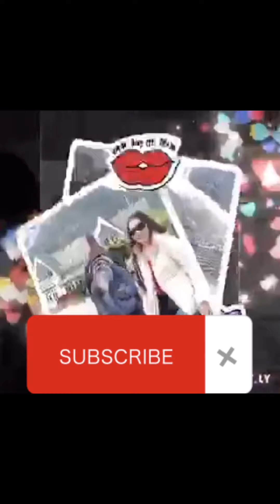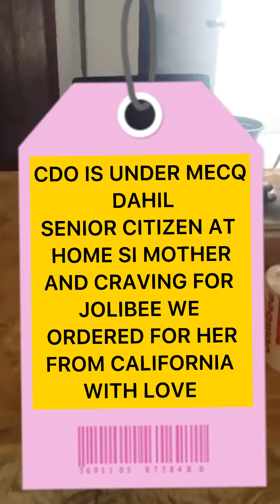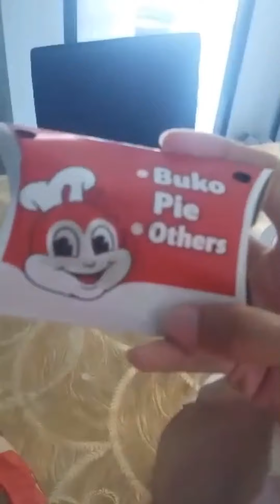JOLIBEE DELIVERY DAHIL MECQ SA CDO AT NAG CRAVING YUNG INANG MO UMORDER KAMI PARA SA KANILA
SINCE UNDER MECQ ANG CDO AT GUSTONG KUMAIN NG JOLIBEE ANG INANG MO INORDERAN NATIN PARA MASAYA